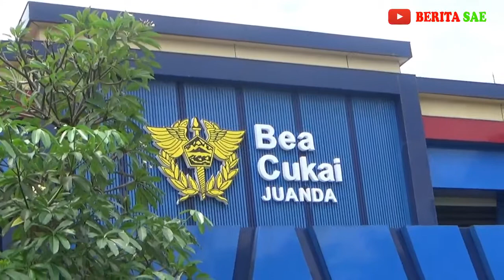1,2 Juta Batang Rokok Ilegal Tanpa Pita Cukai Dimusnahkan Bea Cukai di Sidoarjo